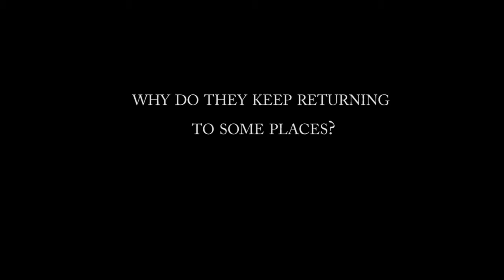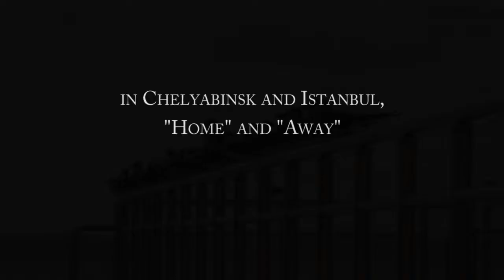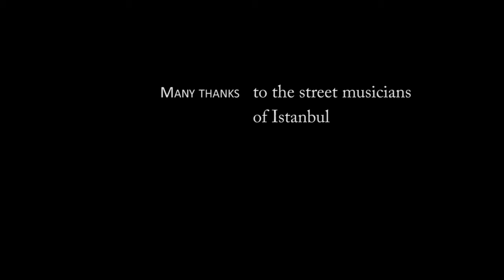In-between Homes. A documentary in Everyday Comforts (Trailer)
There are travelers who regularly undertake continuous cosmopolitan travels. Why do they keep returning to some places? Where do they feel home? And how does it feel being home, anyway?

For my master film project in visual anthropology I have interviewed seven self-dependent travellers. With one of them, we set off for a journey from Chelyabinsk, a traveller's native city in Russia, to Istanbul - a place which is "always now"...

The film in the context of research in Sensory Ethnography seeks to share a protagonist's  view on being "home" and "away" in terms of senses. Taking us from Russian Chelyabinsk to Istanbul, In-between Homes analyses the interrelation of movement and sensory experience of place and self that result in a fluid state of existential authenticity or the "sixth sense".

Through close-ups, interviews, and filmmaker's narrative, In-between Homes explores what makes self-dependant travelers return to some places and how this places become integrated into an everyday landscape of home.
Festival screenings:
Göttingen International Ethnographic Film Festival 2014 (Göttingen, Germany)
One with the Moving Camera 2013 (ethnographic film festival, Marburg, Germany)
Intimalente 2012 (ethnographic film festival, Caserta, Italy)